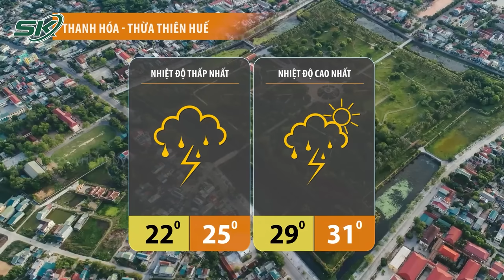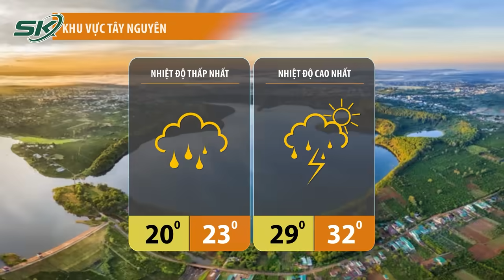Dự Báo Thời Tiết Đêm Nay Và Ngày Mai 10/11: Miền Bắc Tăng Nhiệt Ấm Áp Trước Khi Chuyển Rét Đậm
SKĐS | Bản tin dự báo thời tiết cập nhật tình hình thời tiết, khí hậu mới nhất đêm nay và ngày mai 10/11/2023.
- Miền Bắc tăng nhiệt mạnh trước khi chuyển rét kèm mưa dông
- Bờ kè kênh Phú Lộc Đà Nẵng sụt lún, sạt lở do mưa từ đầu mùa
- 2023 là năm nóng nhất trong lịch sử?

Mời quý vị và các bạn xem thêm: Lời Khai Người Đàn Ông Bỏ Đi Khi Thấy Cô Gái Bị Sát Hại Ở Chợ Thủ Đức: “Tưởng 2 Phụ Nữ Cãi Cọ”